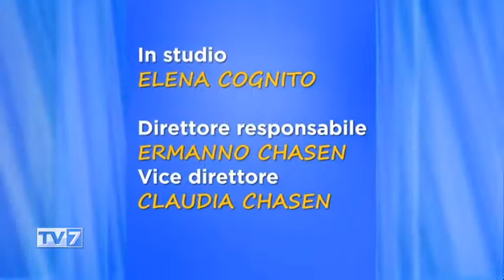Tv7 con Voi del 19/12/2016 - Vacanze tra natura, neve e relax (3 di 3)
Tv7 con Voi del 19/12/2016 - Vacanze tra natura, neve e relax

Ospiti:
- Daniela Vecchiato, Direttrice Albe Cimbra
- Michael Recht, Presidente Alpe Cimbra
- Patrizio Andreatta, Resp Marketing APT Valsugana